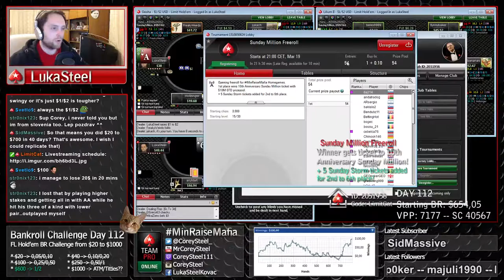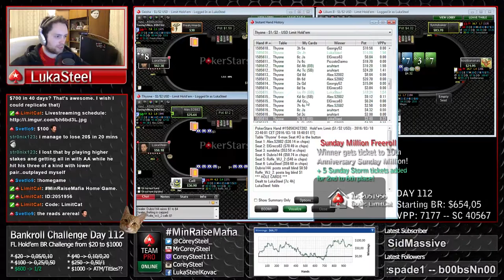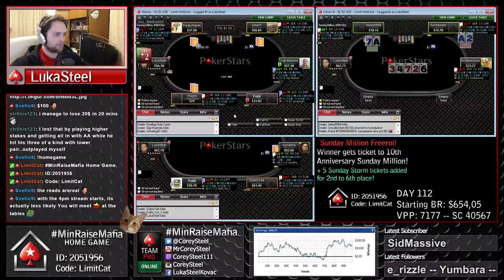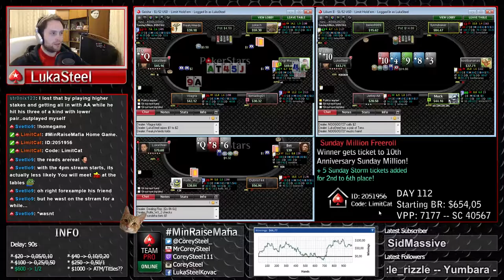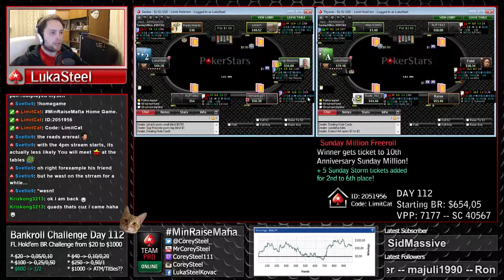Let's play Limit Hold'em | Bankroll Challenge Day 112 Part 4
Fixed Limit Hold'em Bankroll Challenge from $20 to $1000.
Day 112 starting with $654,05.